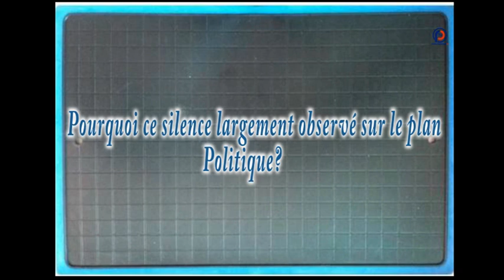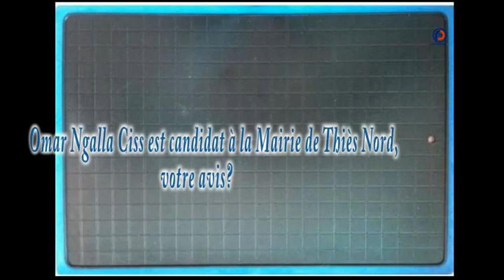Entretien Exclusif avec Omar Ngalla Ciss du parti Rewmi